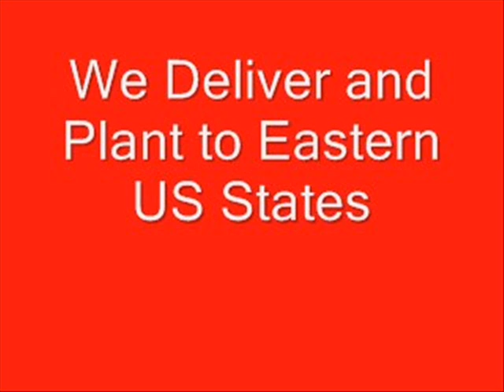Trees With Purple Foliage